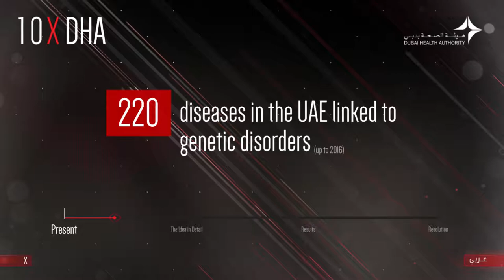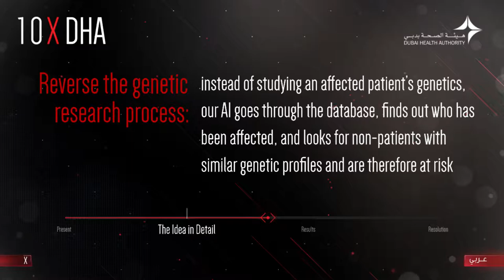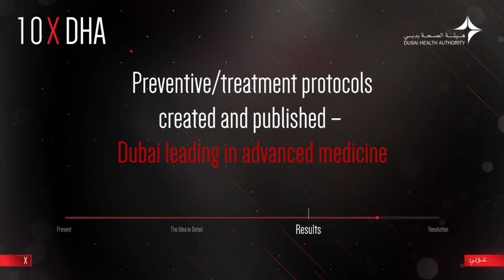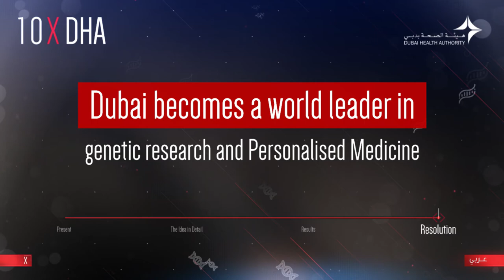What do you know about genome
The Dubai Genome initiative by the Dubai Health Authority aims to treat patients using the latest technological advancements